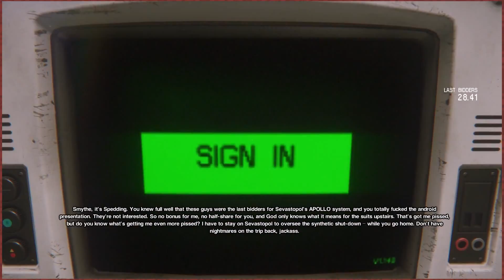A Trial of Tediousness And Patience | Fear Hunters | Alien Isolation Ep10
We've got the medicine, and that alien stalker seems to have left us alone! ...for now... Back to the Scooby-Gang we go!